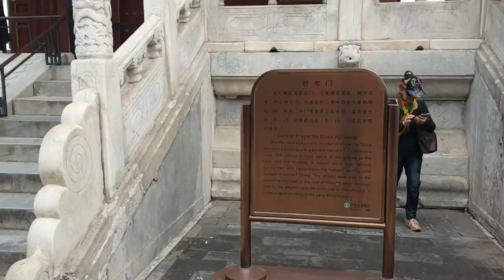A Laowai in Beijing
After waiting a week in Hong Kong it was finally time to go over to the heavily famous city of Beijing, but what awaited me?

I am an adventurer who has been writing a travel blog since 2017 as a way to share amazing experiences of different countries I've been to and to show different parts of the world.